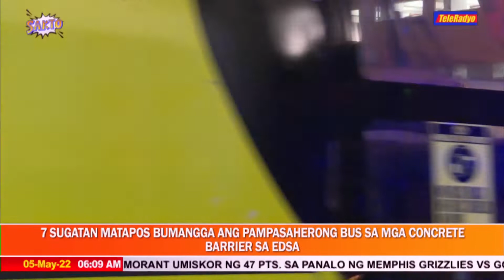7 sugatan sa bumanggang pampasaherong bus sa mga concrete barrier sa EDSA | SAKTO (5 May 2022)